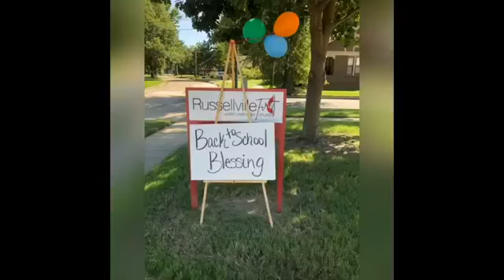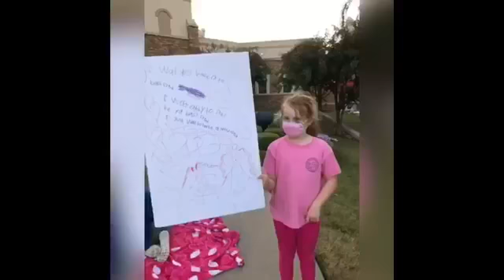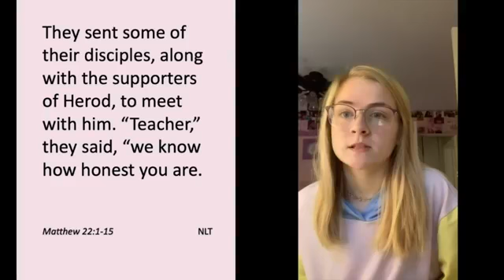October 18, 2020 - 8:30 - Enemies of Gratitude - Greed